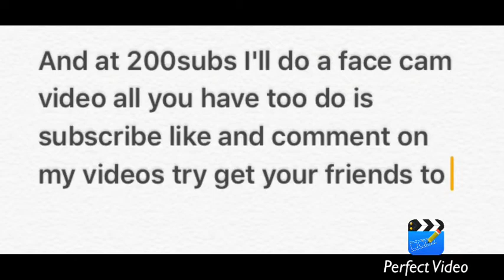Check out my social media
Go follow me and add me on all for better chances at winning giveaways also to help me expand my channel